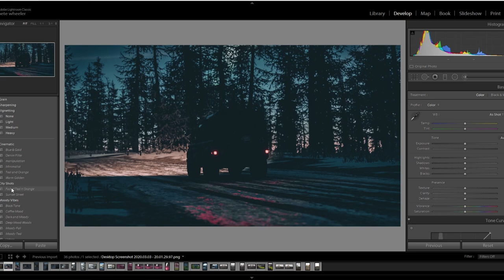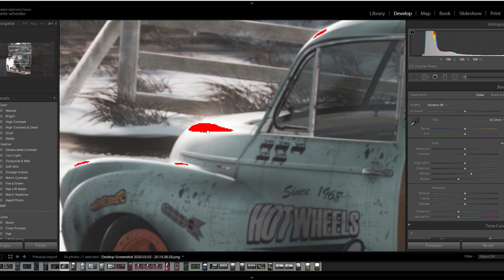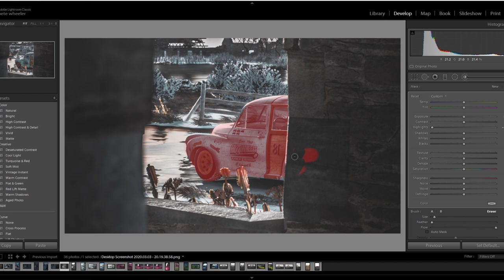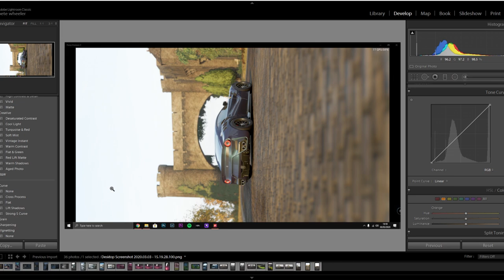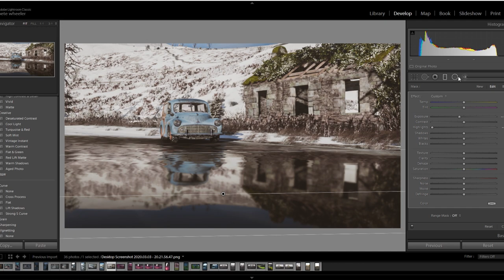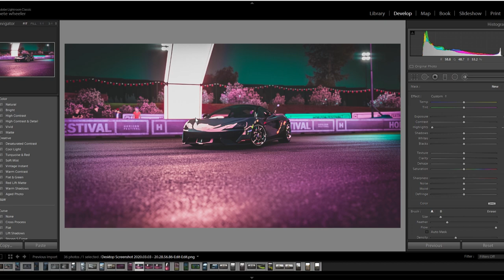Forza Horizon 4 - photography and edit tutorial [how to get the photo / edit it in lightroom]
thought i would do some other type of video so ended up recording this as its still photography related, enjoy :]

if u have and questions or ideas make sure to comment them as ill get back to u vey soon with my answer or thought, ALSO if you liked the video maybe consider leaving a lik and subscribing to the channel for more videos and hopefully better videos soon. Have a beillint day catch u next time :]